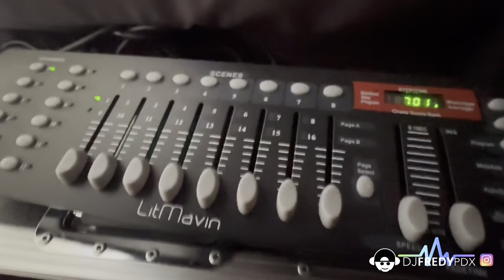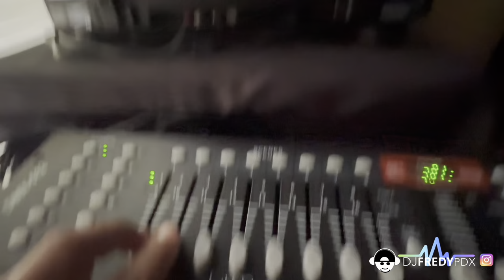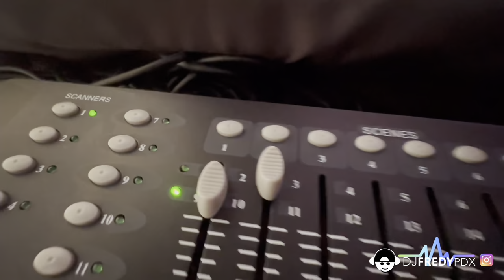SHEHDS 6 Prism LED Spotlight 100W Gobo Stage Effect Lighting Unboxing and Review By DjFredy pdx